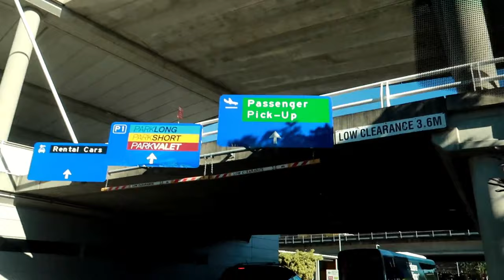Vlog # 102 Welcome Back Anak+Pasalubong ! | ShaSha Kolme Vlogs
Welcome Back Anak+Pasalubong galing Bicol.

shasha kolme